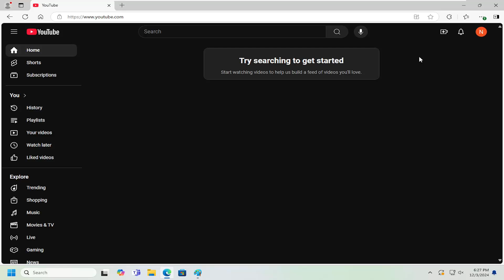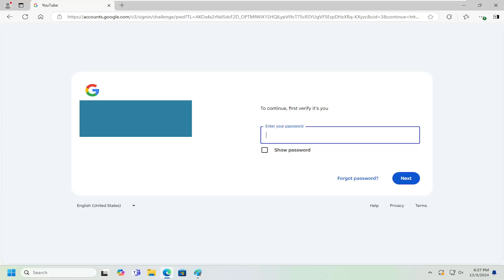How To Move YouTube Channel To Another Google Account - Full Guide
Moving a YouTube channel to another Google account is often necessary for reasons such as consolidating accounts, transferring ownership, or changing personal information. However, this process can be complex due to factors such as whether the channel is linked to a Brand Account or a personal account, as well as potential issues with permissions and access rights. Channels that are not associated with a Brand Account may not be easily transferable to another Google account, requiring specific steps to link them to a new Brand Account first. Additionally, users may face challenges if their channel is verified or has monetized content, as transferring ownership could affect these features. Understanding the restrictions and requirements for such a transfer is crucial to ensure a seamless transition.

Issues addressed in this tutorial:
move YouTube channel to another google account
move YouTube channel to another google account reddit
can you move your YouTube channel to another google account
move YouTube channel to new google account
move YouTube account to another google account
move YouTube channel to another account
move YouTube channel to another email
move YouTube account to another email
can i move YouTube channel to another google account
how to move my YouTube channel to another google account
move a YouTube channel to another google account
how to move a YouTube channel to another google account
can i move YouTube channel to another email
can you transfer YouTube channel to another google account